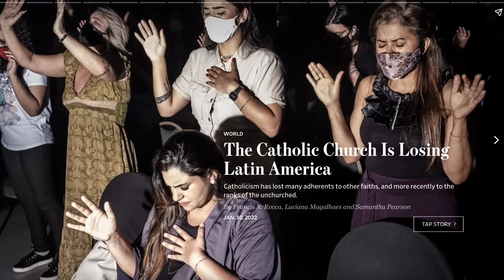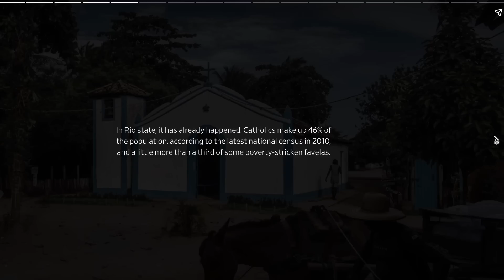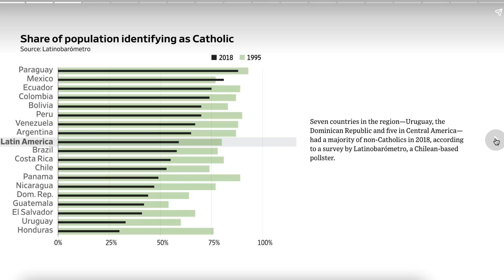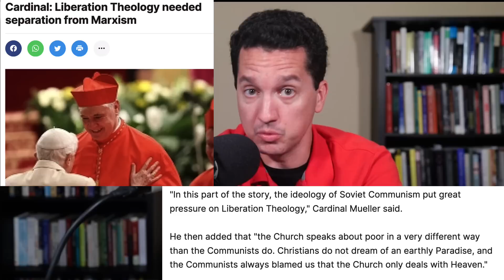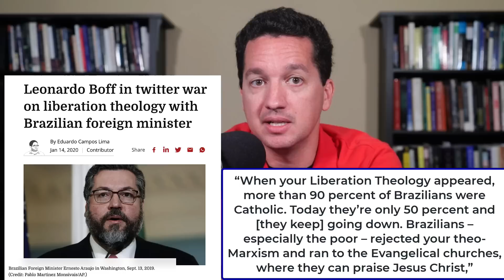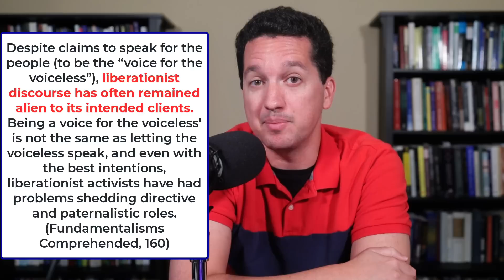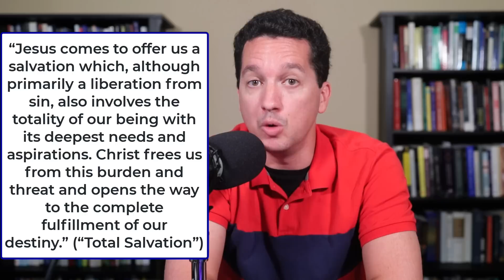The Errors of Liberation Theology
In this episode Trent discusses the loss of faith in Latin America and how it is just one of the negative effects of liberation theology.